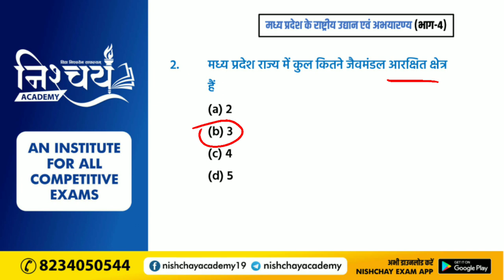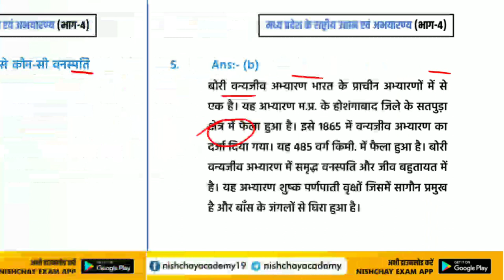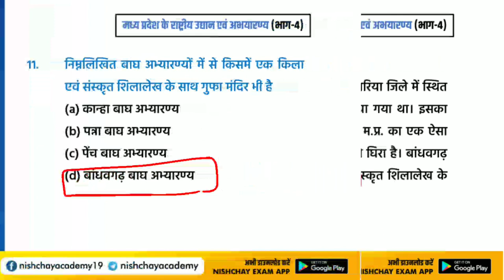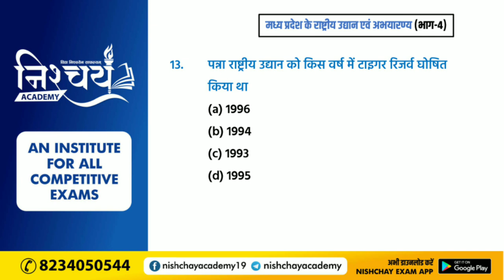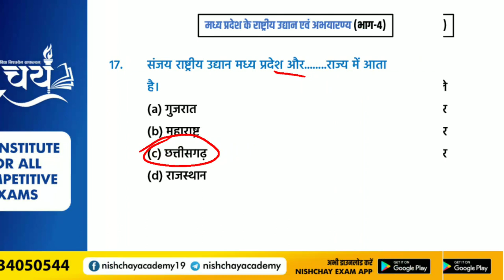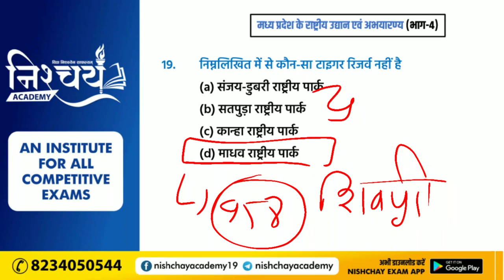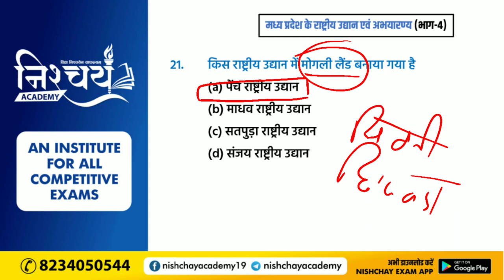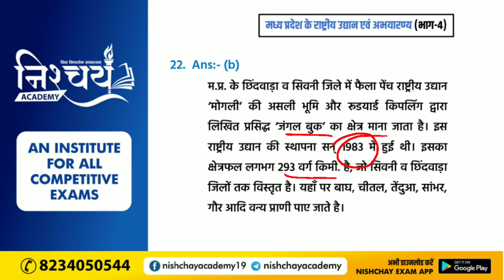MPGK | Chapter : 5 | मध्य प्रदेश के राष्ट्रीय उद्यान एवं अभयारण्य (भाग-4)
मध्य प्रदेश के राष्ट्रीय उद्यान एवं अभयारण्य (भाग-1)

मध्य प्रदेश के राष्ट्रीय उद्यान एवं अभयारण्य (भाग-2)

मध्य प्रदेश के राष्ट्रीय उद्यान एवं अभयारण्य (भाग-3)